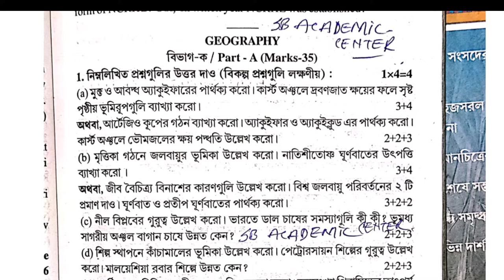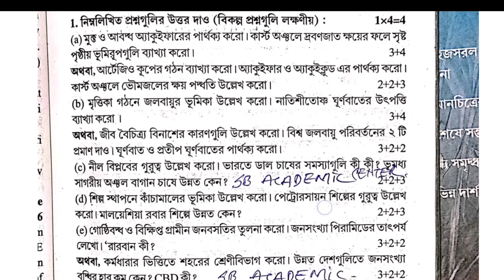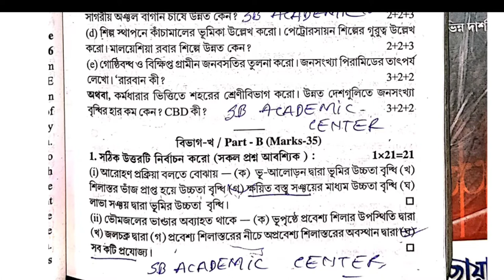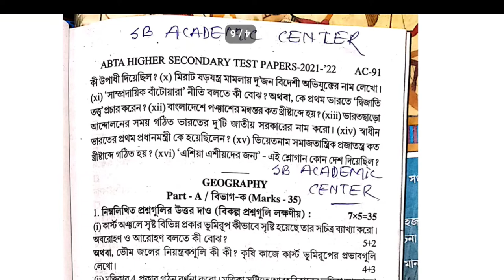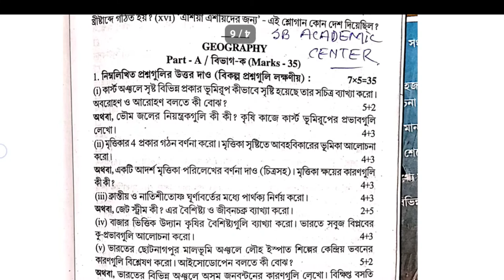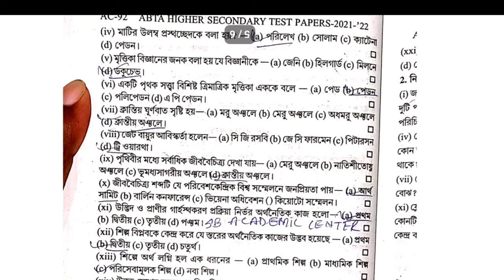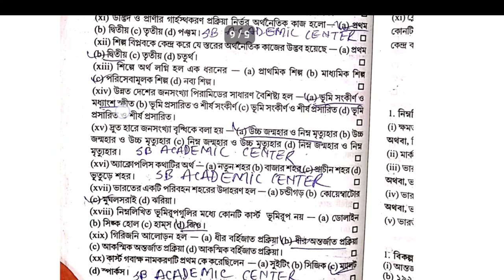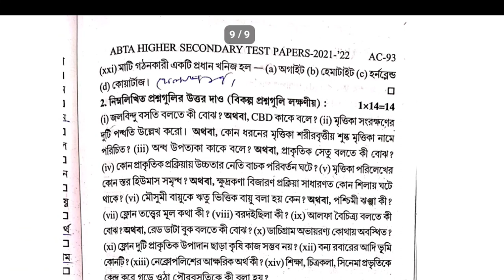Uchha Madhyamik 2022 | ABTA Test Paper Solved Geography Page AC 91 & 119 ABTA H.S.Test Paper Solved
hs abta test paper solved 2022 geography page Ac 91

hs 2022 abta test paper solved page ac 119 geography

page ac 91 hs 2022 abta test paper solved  geography

hs geography abta test paper solved 2022 geography  2022 page ac 119

hs 2022 abta test paper solved geography

Uchha Madhyamik 2022 ABTA Test Paper Solved geography page ac 91 & 119

hs geography abta test paper solved 2022 page ac  91 & 119

wbchse 2022 geography TEST paper

 ABTA Test Papers Solved HS 2022 geography Answer Page No ac 91 & 119